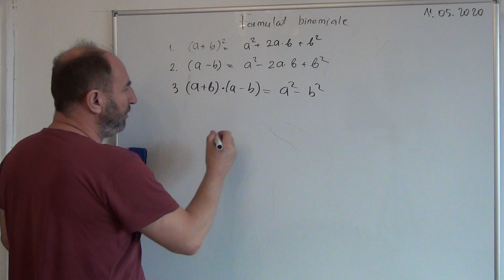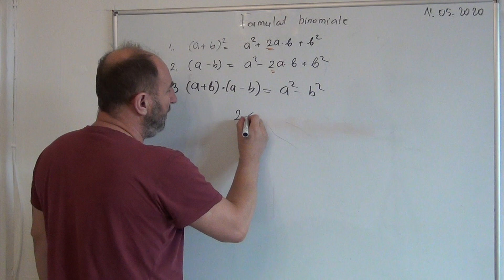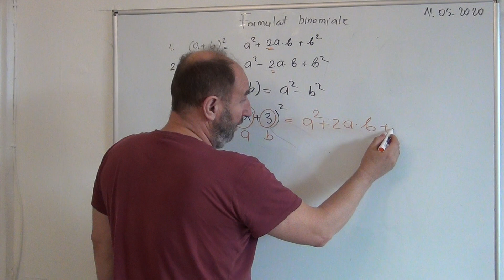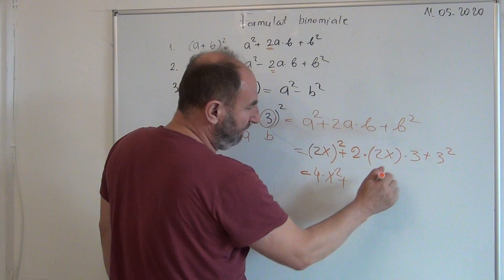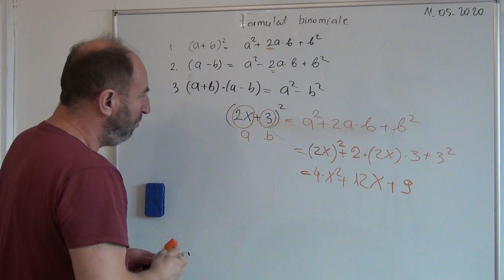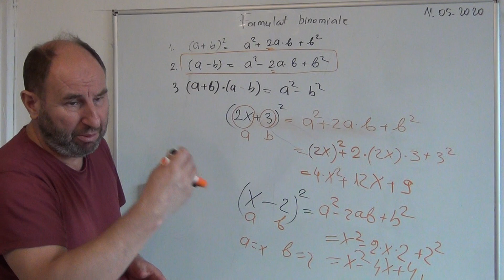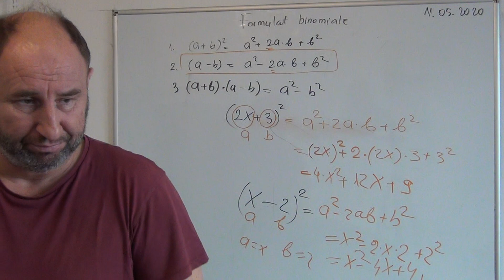47. Formulat binomiale dhe zbatimi i tyre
Zbatimi i formulave binomiale